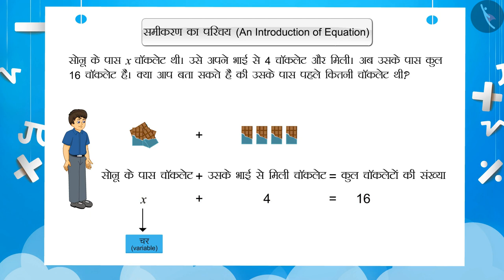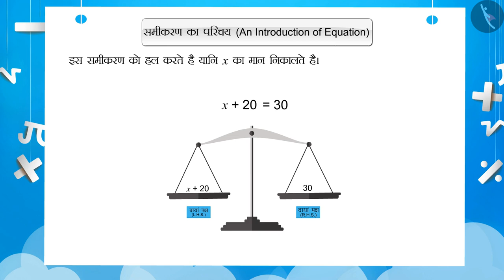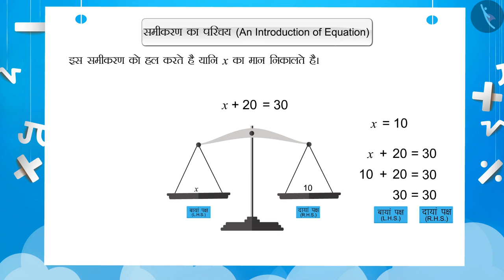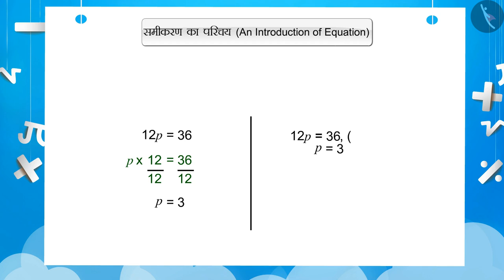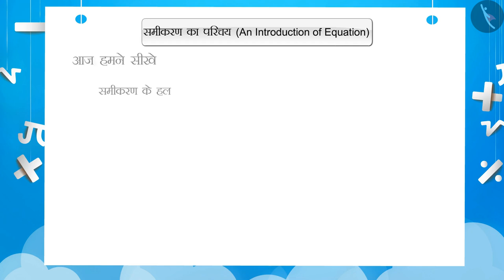समीकरण को हल करना | Part 1/3 | Solving an Equation | Hindi | Class 7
समीकरण को हल करना  | Part 1/3 | Solving an Equation | Hindi | Class 7 | एक चर वाले रैखिक समीकरण | कक्षा 7 | NCERT | सरल समिकरण

Solving an Equation | Linear Equations in One Variable | Grade 7 | NCERT | Simple Equations

Welcome to part 1 of Solving an Equation. In this video, we will discuss the concept of Solving an Equation.